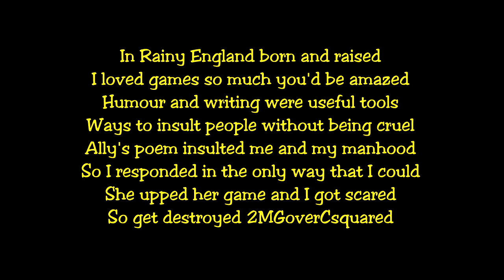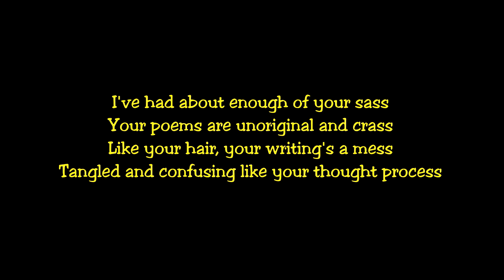It's been too long